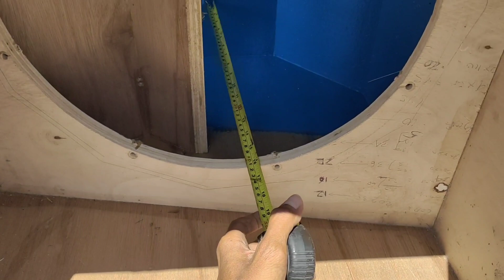CEKSOUND DAN REVIEU BOK CLA MBLIYUT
SILAHKAN WA KE NO KAMI
WA PICING.    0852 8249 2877
WA SHOLEH  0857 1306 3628